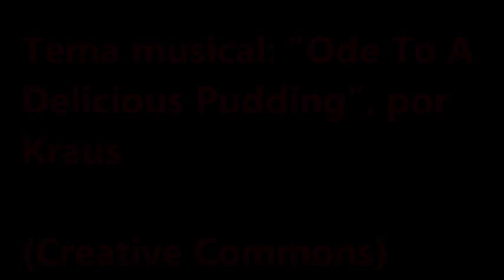Os Trapalhões Na Guerra Dos Planetas (Idem, Brasil - 1978)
Trilha Sonora (abertura e encerramento): "Ode To A Delicious Pudding", Kraus